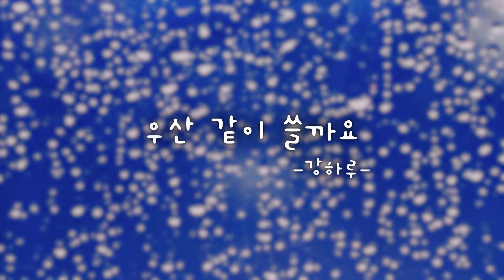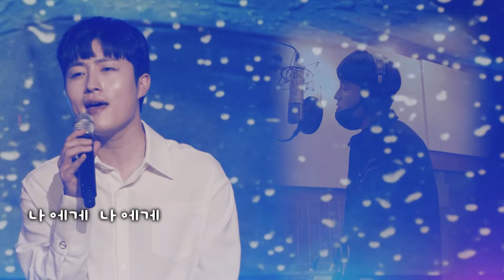[MV] KANG HARU(강하루) _ SHALL WE SHARE MY UMBRELLA?(우산 같이 쓸까요)